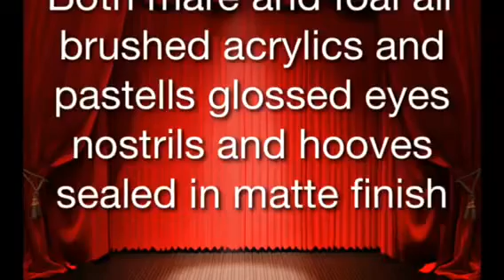Commission for 1215haf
I hope u love them